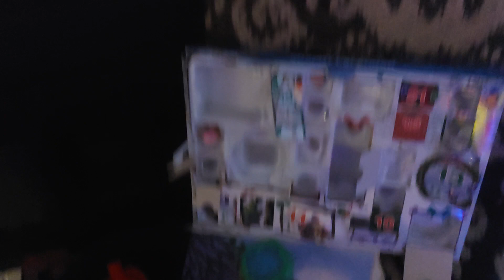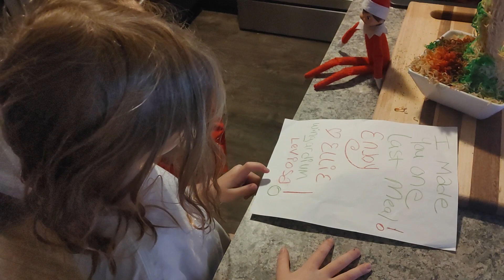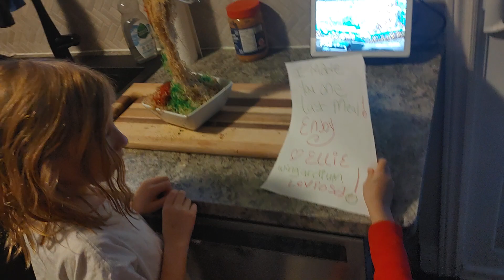Elf on the Shelf day 24, Merry Christmas Eve Ellie 🎅🎄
Ellie the Elf does her grand finale!